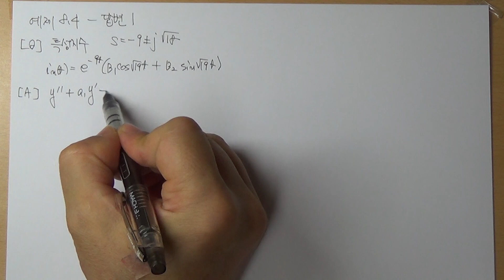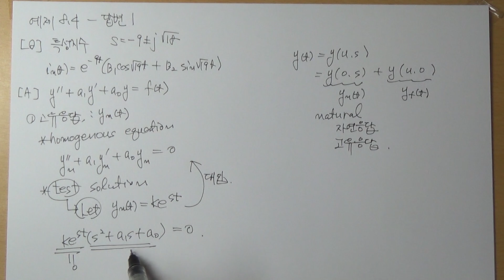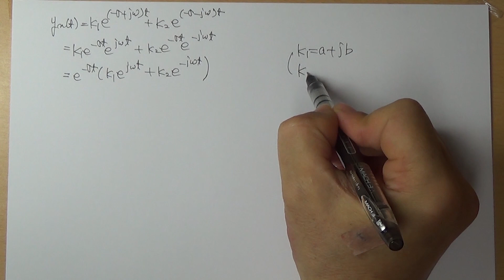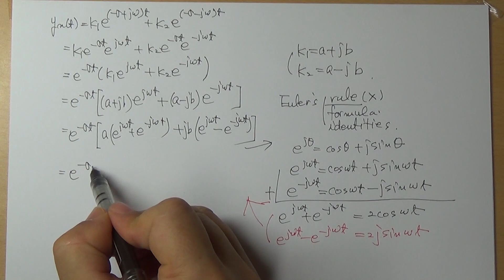[회로이론문제풀이] 예제8.4 답변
교재(알렉산더) 예제8.4의 고유응답에 대한 답변입니다.